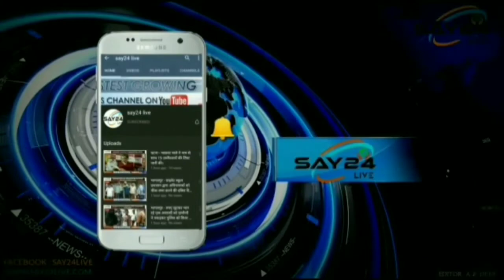श्रावणी मेला में चिराग पासवान ने कावड़ियों के लिए लगाया निःशुल्क शिविर..